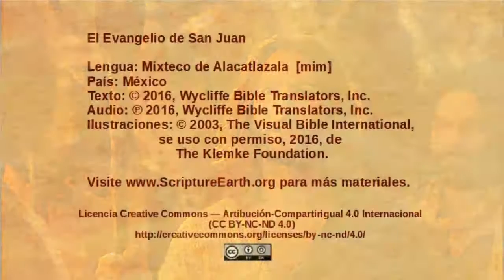Mixteco de Alacatlatzala - John 15:1-17 - The Vine and the branches [mim]